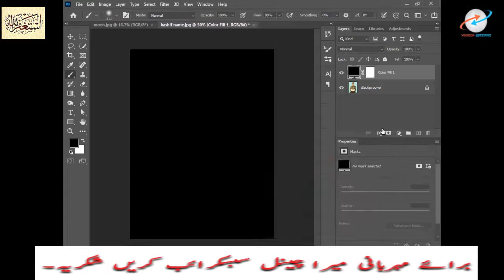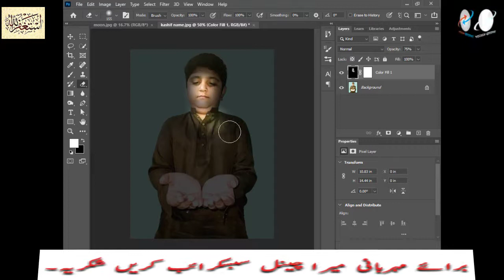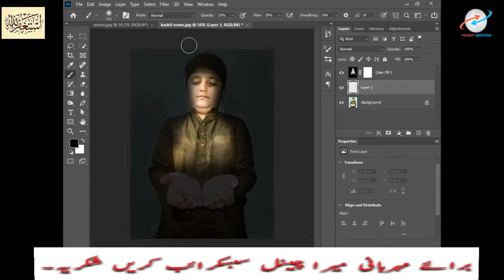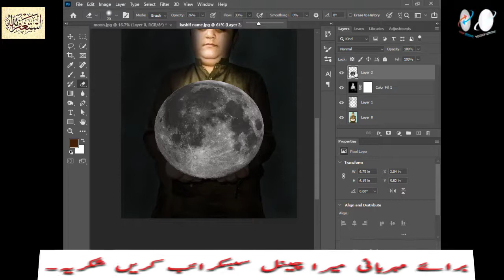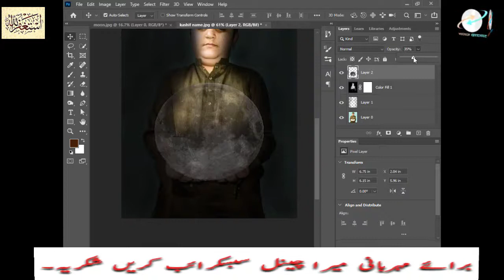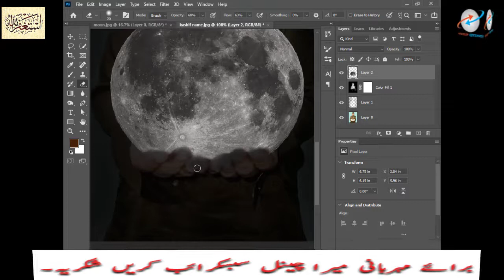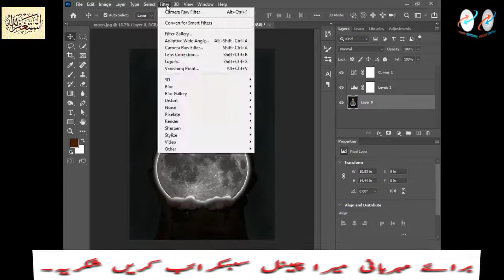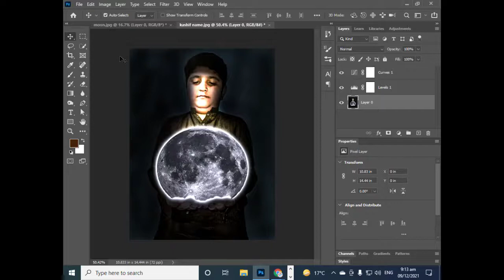The Moon Manipulation In Photoshop || Yousuf Graphics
Yousuf Graphic
HOW TO CREAT MOON MANIPULATION EFFECT IN PHOTOSHOP TUTORIALS URDU \ HINDI

1- HOW TO AUTOMATIC BACKGROUND REMOVER IN ONE CLICK IN PHOTOSHOP | URDU \ HINDI || Yousuf Graphics
2 -FREE DOWNOAD SUPER MAGIC PHOTO DESIGNING ALBUM PSD HORIZONTEL & VERTICLE FRAME || Yousuf Graphics
3 -HOW TO APPLY GLOWING EFFECT ON IMAGEE IN PHOTOSHP ( DOWNLOAD PSD FILE) URDU || Yousuf Graphics
5 -HOW TO AUTOMATIC RETOUCHING FACE SKIN IN PHOTOSHOP ACTIONS IN URDU \ HINDI || Yousuf Graphics
6 -HOW TO DOWNLOAD PNG CUT OUT HD BIRDS FILE IN PHOTOSHOP | PNG BIRDS || Yousuf Graphics

Photoshop Tutorials
Photo editing
Photo manipulation
Yousuf Graphics